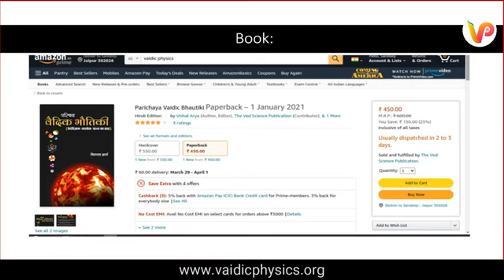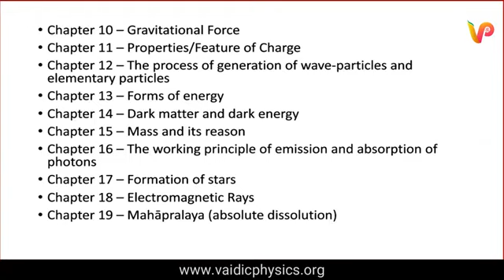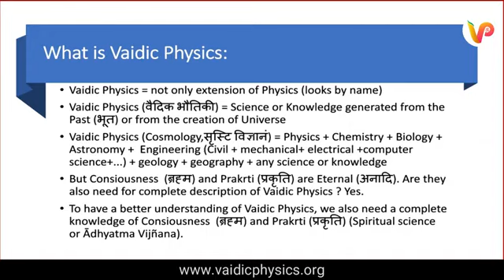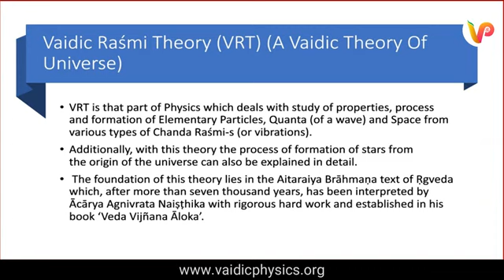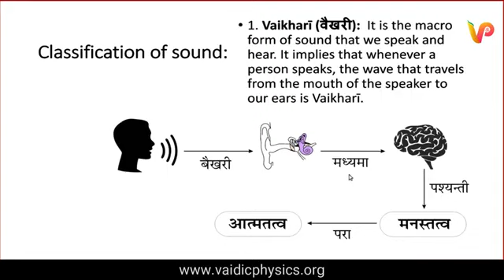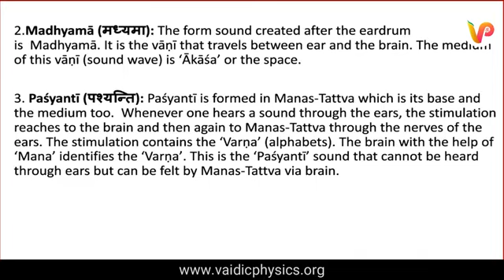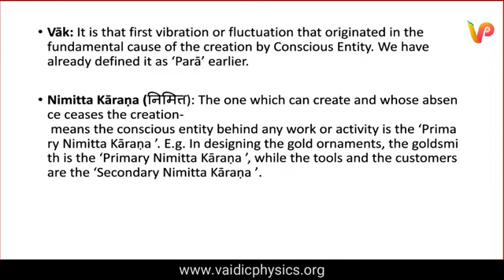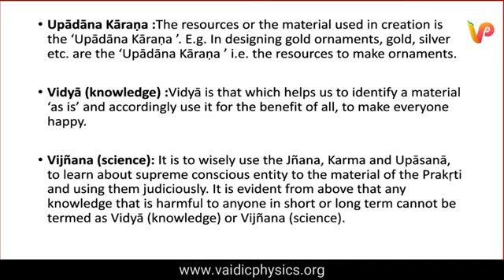বক্তৃতা 3 | অধ্যায় 1 | গুরুত্বপূর্ণ সংজ্ঞা | বৈদিক পদার্থবিজ্ঞান